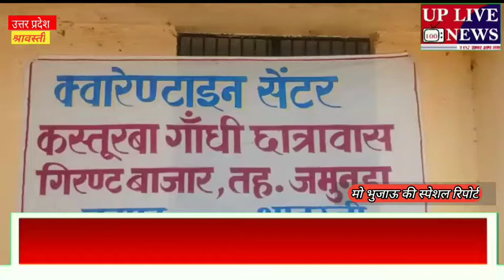कस्तूरबा गांधी बालिका छात्रा आवास हरदत्त नगर गिरन्ट में 50 बेड का बना बनाया गया सेंटर श्रावस्ती